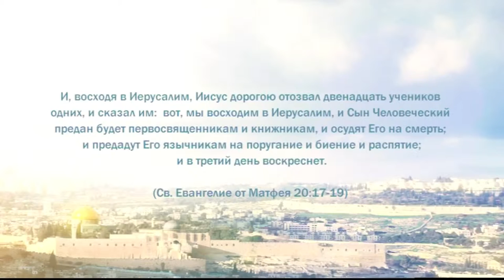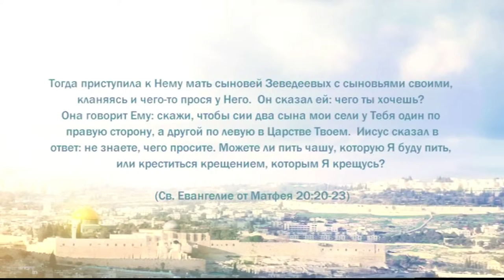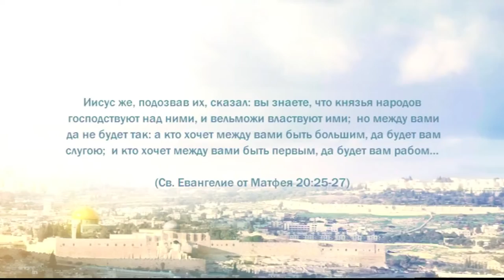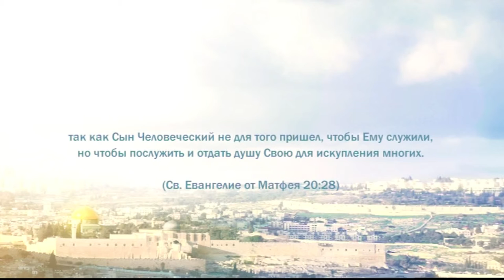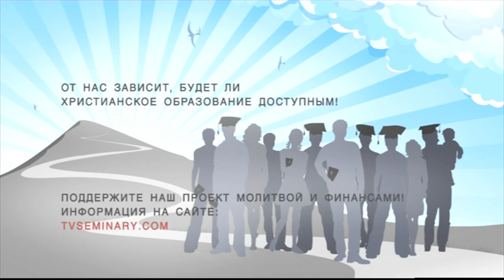PT221 Rus 60 Просьба сынов Зевеедеевых Пророчество о страданиях